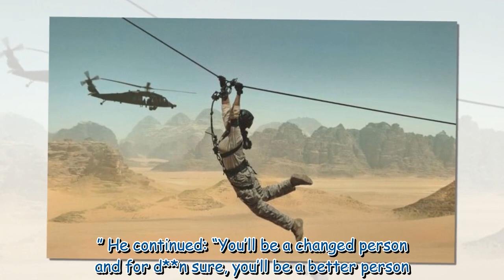Special Forces World's Toughest Test: Mel B sobs in gruelling trailer